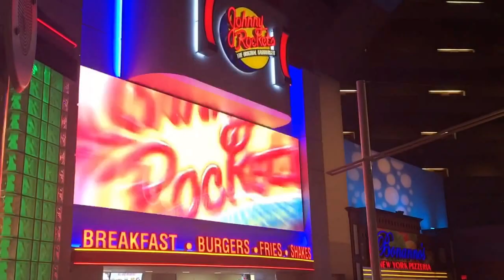Vegas Vlog video 3 Luxor Food Court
A quick overview of the food court at The Luxor Hotel and Casino, Las Vegas